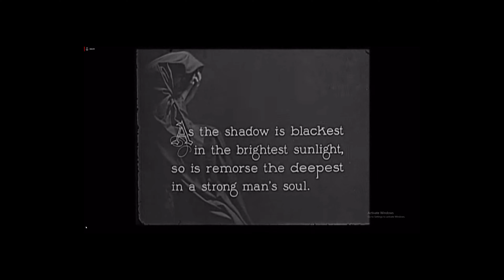Van Halen - You're No Good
Van Halen - You're No Good  is the first cut on the vinyl album Van Halen II. It is the second studio album by American hard rock band Van Halen, released on March 23, 1979. It peaked at number 6 on the Billboard 200.

Why Change Your Wife? is a 1920 American silent comedy film directed by Cecil B. DeMille and starring Thomas Meighan, Gloria Swanson and Bebe Daniels